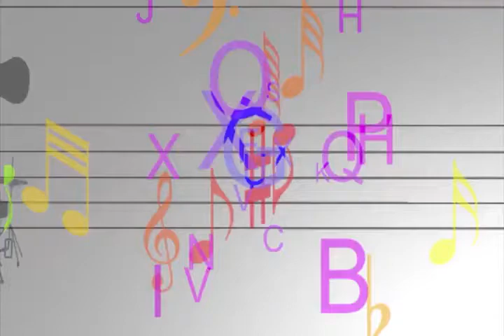Programa Arte Solidária na Aperipê TV artesanato de Santana do São Francisco part 5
Programa Arte Solidária na Aperipê TV produzido e apresentado por João Moura aos sábados às 10:30h.